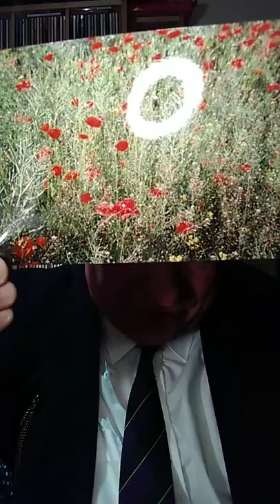Remembrance - Silence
Remember - Silence
Global Broadcaster Scottie McClue
Commemorates The Fallen In Wars
You Are invited To Join Him For the Silence